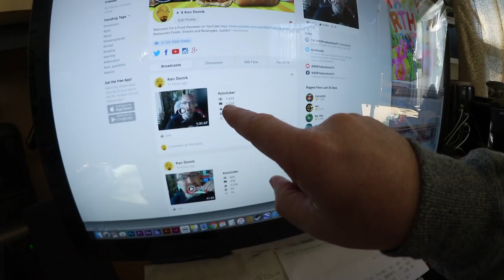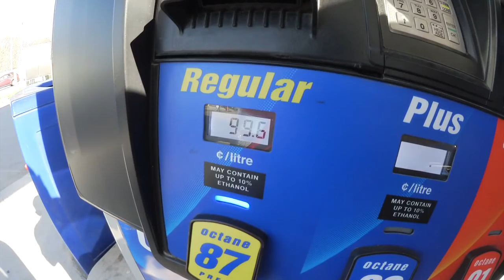Taking the Cats to the Vets, Full Body Massage, Gas Fill up - Ken's Vlog #679